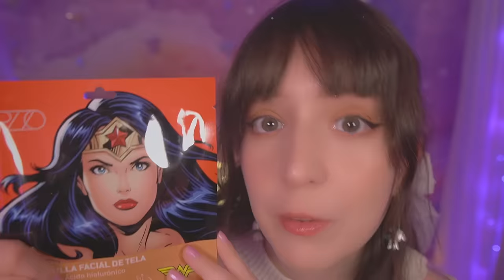⭐ASMR Tu Amiga Te CONSUELA Cuando Estás Llorando🌺 [Sub] Atención Personal para Dormir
⭐Estás llorando? Déjame ayudarte, vamos a hacer que pase esa penita, te mimaré y te cuidaré para que puedas dormir bien y relajado :)
Timestamps:
00:00 ¿Por qué estás llorando? Te consuelo
01:29 Seco tus lágrimas
05:10 Te reconforto
06:56 Pongamos una fragancia de miel y jengibre
08:44 Encendamos unas velas
10:52 Tónico facial y tapping
13:38 Peinamos para poner una banda de conejo
14:46 Gotas para tus ojos
16:57 Mascarilla de la mujer maravilla
18:31 Masajeadores de esfera
24:46 Mascarilla de colágeno para los ojos
26:19 Limpiemos tus ojos con un cotonete
28:04 Bálsamo labial
29:28 Preparativos para dormir, hora de peinar tu cabello
32:09 Primer cuento para dormir
35:37 Segundo cuento
39:39 Despedida y final